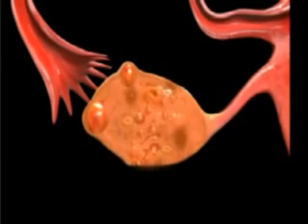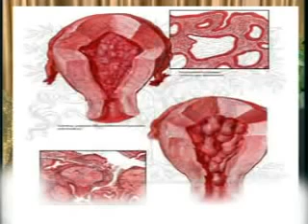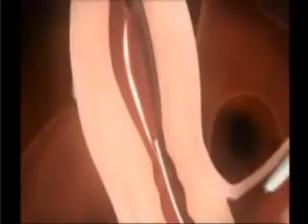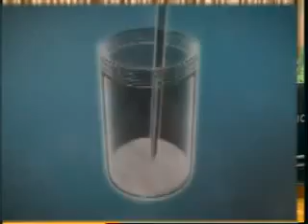Dr Sumita Sofat Taking about the IUI Treatment in Hindi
From this video, you can get all the details about the IUI treatment. Our clinic doctor and one of the India's best gynaecologist share all the detailed information that is related to IUI treatment. She shares the why this treatment choose, success ratio if this treatment, cost of IUI treatment and much more things.

Sofat Infertility & Women Care Centre
9, College Road, Near Rose Garden,
Ludhiana (Punjab.), INDIA